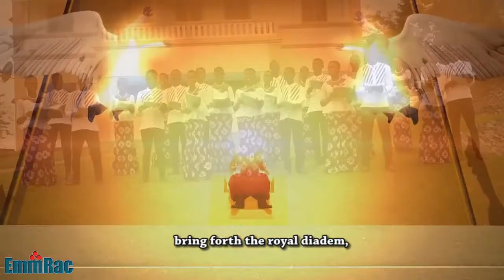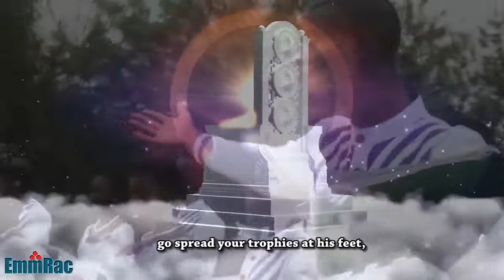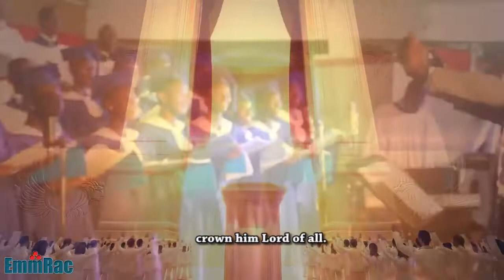GETHSEMANE METHODIST JUNIOR CHOIR , TARKWA , ALL HAIL (MHB 91)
Gethsemane Methodist Junior Choir, Tarkwa performs All Hail (MHB 91)